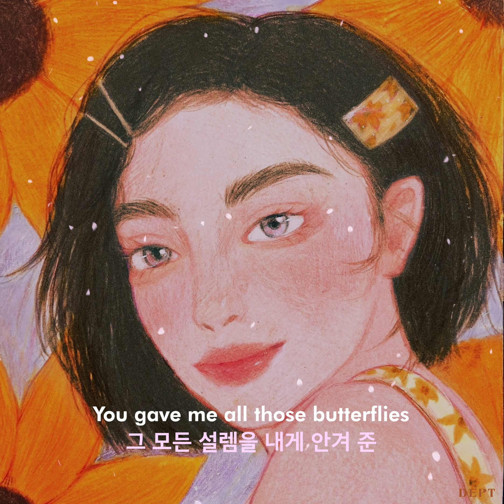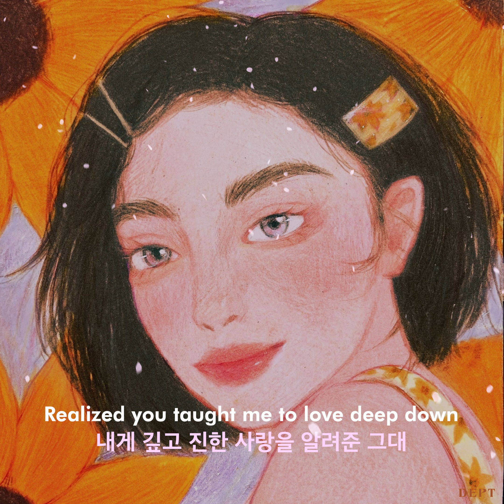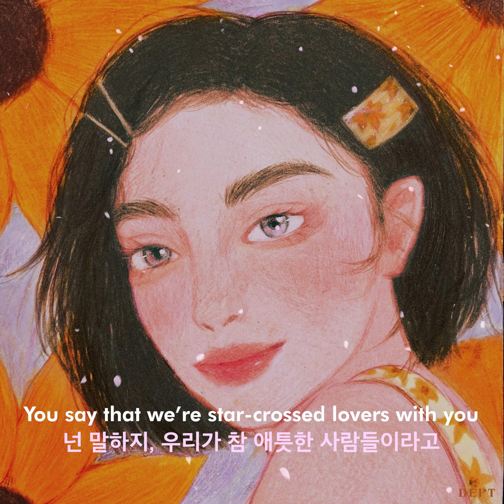뎁트 (Dept) - Love Affair (Feat. Kelsey Kuan, prettyhappy) [Music Video]